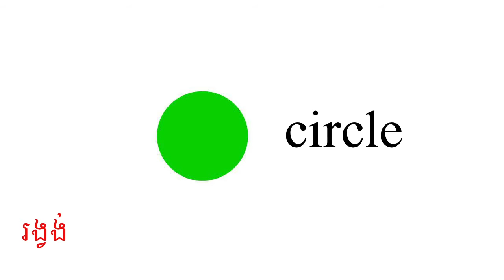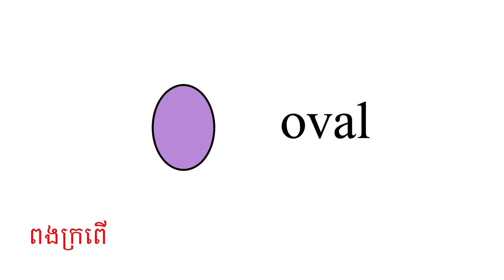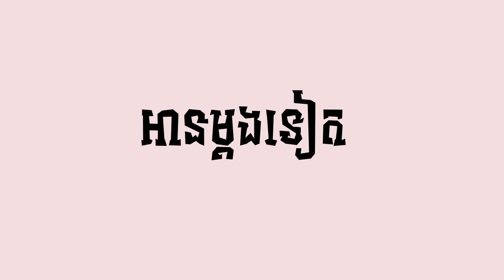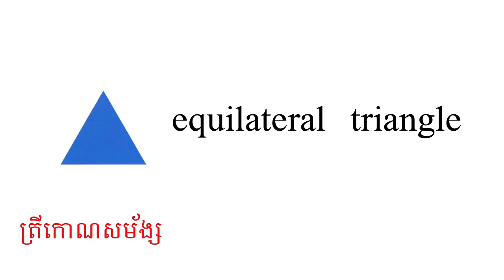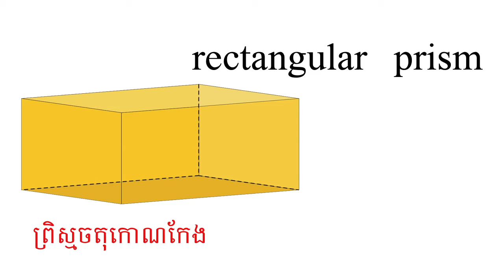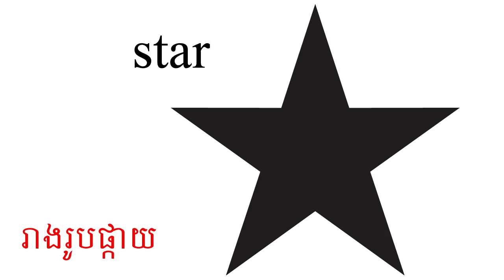[Khmer-English] រូបរាងធរណីមាត្រ | Geometric Shapes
មេរៀននេះស្តីពីពាក្យទាក់ទងនឹងរូបរាងធរណីមាត្រដែលអ្នករៀននៅថ្នាក់គណិតវិទ្យា។ រូបរាងធរណីមាត្រមានដូចជាត្រីកោណកែង ត្រីកោណសមបាទ រង្វង់ ការ៉េ ។ល។
This is a Khmer-English vocabulary video. It talks about geometric shapes such as circle, square, triangle, pentagon, oval, and so forth.

If you’re interest in more videos on learning new vocabulary words, check out my YouTube playlist on that exact topic

នាងខ្ញំុសូមអរគុណអ្នកទាំងអស់គ្នាដែលបានមកចូលរួមថ្នាក់រៀន YouTube របស់ខ្ញំុ។ បេីសិនជាខ្ញំុមិនមានមេរៀនដែលអ្នកចង់រៀន សូមសរសេរមកខ្ញំុតាមរយះប្រអប់មតិខាងក្រេាម។ ខ្ញំុនឹងព្យាយាមធ្វេីតាមសំណូមពរអ្នក។